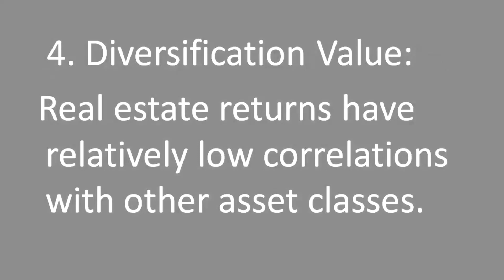12 ADVANTAGES OF REAL ESTATE INVESTMENT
12 ADVANTAGES OF REAL ESTATE INVESTMENT